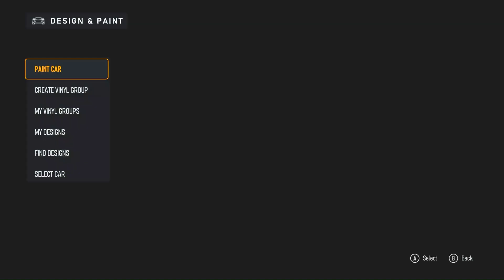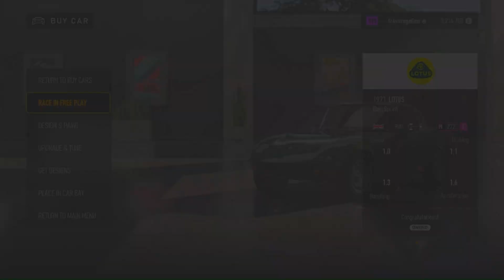Forza Motorsport Episode 38 - Heaviest Rain, Darkest Night! Retro Tuners Finale, New Car Purchase!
In this episode, I round off the Retro Tuners championship with the last two races, the first being at Kyalami GP circuit, in heavy rain and poor visibility! By now, my Celica feels as good as any car I've driven so far, but how will it cope with the extreme weather here? For the final race, it's back to Suzuka, but this time on the GP circuit under darkening skies! Despite my poor third place in the first race on the East circuit, my confidence is much improved, but will this push me to victory or leave me just admiring the scenery? Watch to find out!